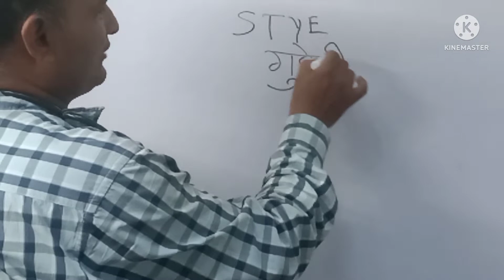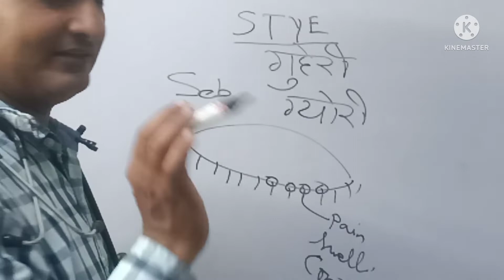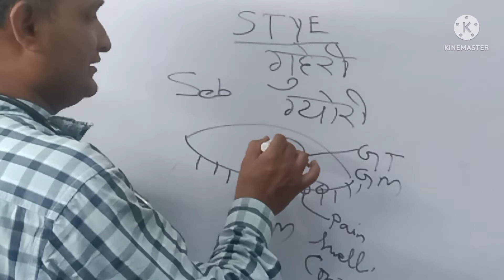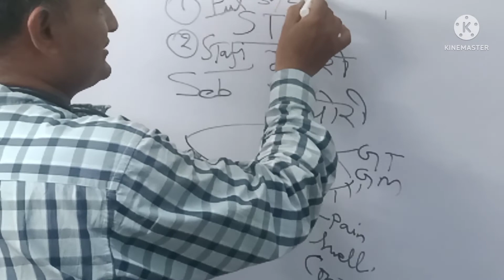आँखों में STYE (गुहेरी) बार बार होना ,BEST HOMEOPATHIC MEDICINE FOR RECURRENT STYE. DR.SK.GUPTA SIR